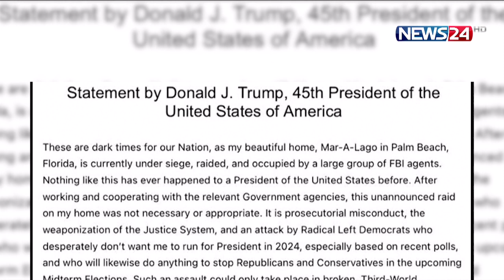ট্রাম্পের বাড়িতে নজিরবিহীন তল্লাশি। News24